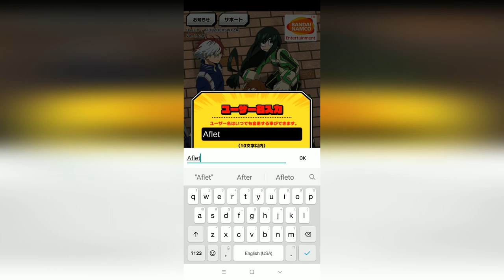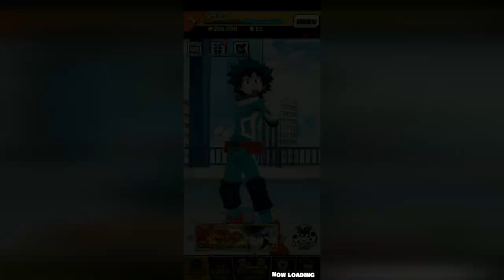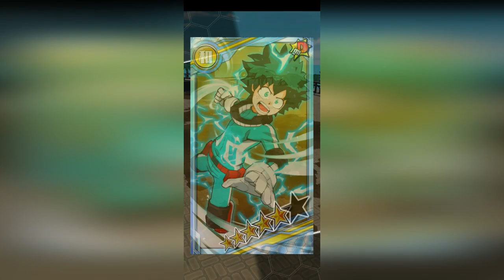My Hero Academia: Smash Rising 『僕のヒーローアカデミア SMASH RISING』 | First Gameplay | Android / iOS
Game: My Hero Academia: Smash Rising  『僕のヒーローアカデミア SMASH RISING』
Genre: Anime Action RPG
Developer / Publisher: BANDAI NAMCO Entertainment Inc.
Platform: Android / iOS
Language: Japanese